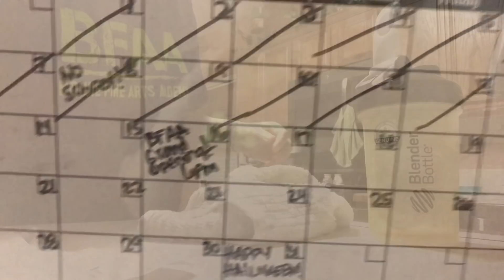MOMMY SELF-CARE | MY NIGHT ROUTINE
A typical Friday night for me... Hope you can relate to my self-care night routine to help me unwind for a sleep I've waited for all day... literally.

Where I Buy ALL of my Cleaning Products:
FOR A FREE KIT, and REFER A FRIEND $10 DEAL

OLACIA LEGGINGS (TUMMY CONTROL)
Use code: PXH6XP2T

Thank you so much for supporting me and my journey!

See you all in my next video! Xo